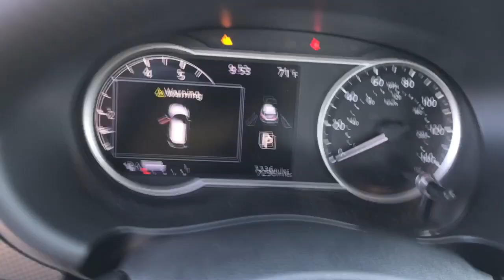2019 Nissan Kicks Langhorne, Bensalem, Philadelphia, Southampton, Huntingdon Valley, PA 76569A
Brilliant Silver Metallic Used 2019 Nissan Kicks SV available in Feasterville, Pennsylvania at Colonial Nissan. Servicing the Langhorne, Bensalem, Philadelphia, Southampton, Huntingdon Valley, PA area.

Kicks SV
2019 Nissan Kicks SV - Stock#: 76569A

Colonial Nissan
117 Bustleton Pike